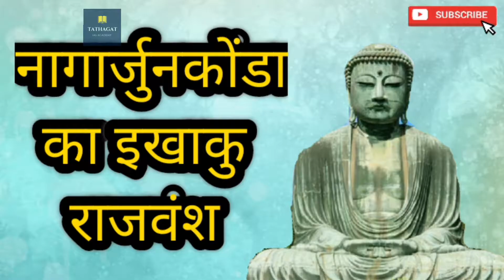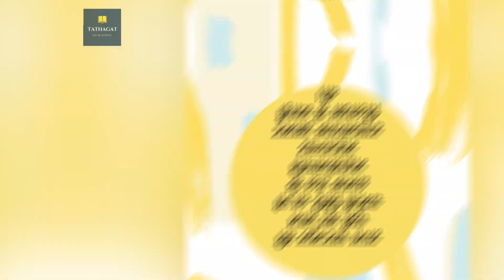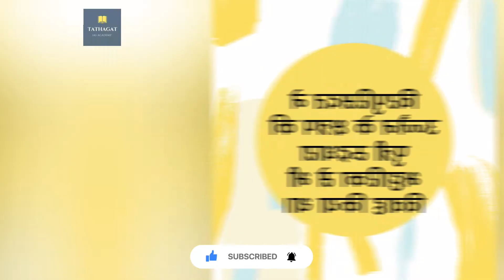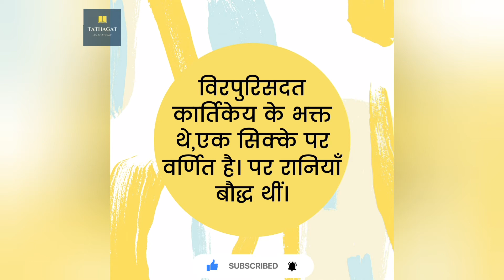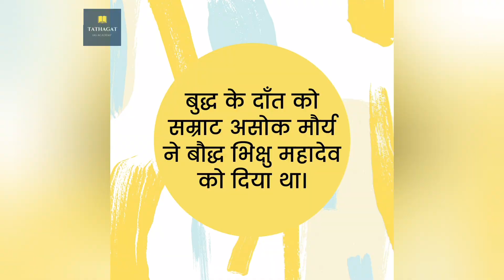नागार्जुनकोंडा का इखाकु राजवंश महत्वपूर्ण जानकारी भाग:2// Nagarjunkonda ka Ikhaku Rajvansh jankari:2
By Santosh sir.